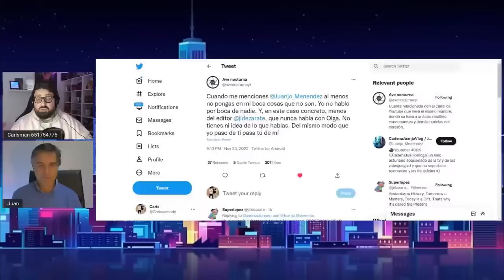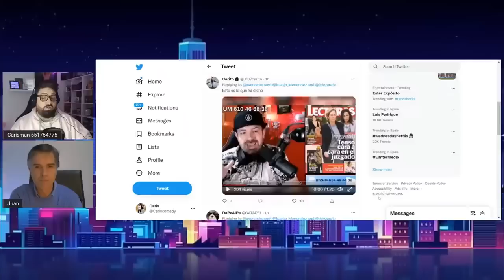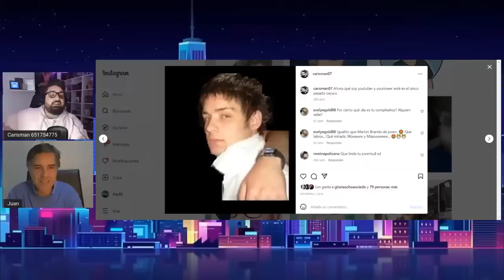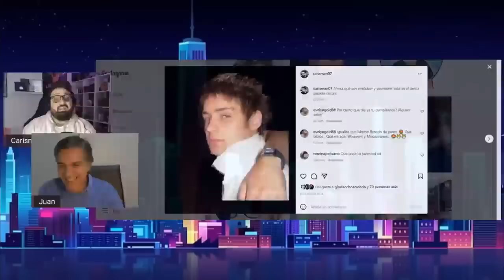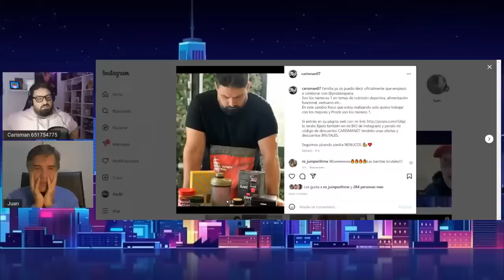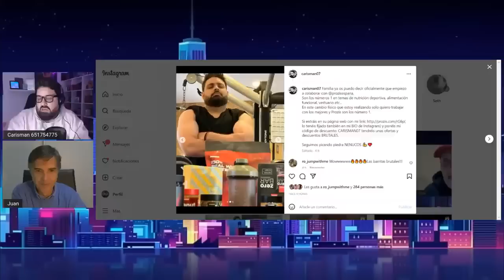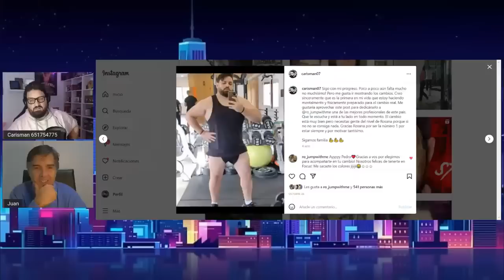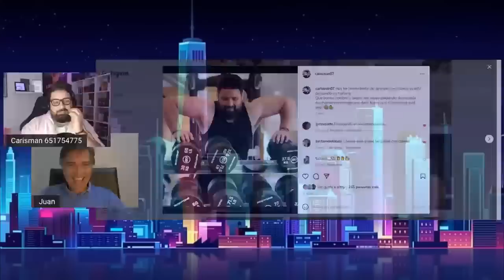The Caris Talking #10 - ft Juan Lopez Zarate - Ceo del canal de AD - La toxicidad de Twitter